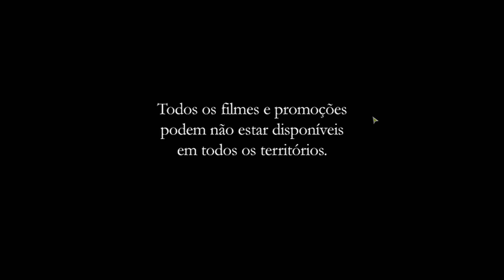Opening to The Princess and the Frog 2010 DVD (Without FastPlay)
0:00 Language menu
0:24 Warning screens
0:28 Walt Disney Studios Home Entertainment logo
0:40 Disney's FastPlay menu
0:46 "All films..." message
0:52 DVD menu
1:06 Disney DVD logo
1:25 Walt Disney Pictures logo
1:57 Walt Disney Animation Studios logo
thats all.